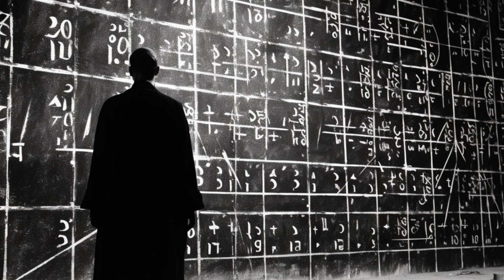C. D. Broad: Exploring the Depths of Knowledge｜Philosopher Biography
In the world of philosophy, there are thinkers who leave a lasting impact on the ……